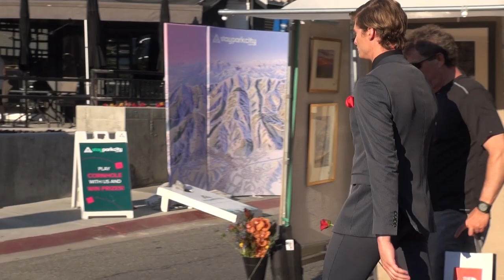Kimball Art Festival | Part 1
Jake & I went to the Kimball Art Festival in Park City, Utah. For a full recap / behind the curtain look go to  my blog...

Jake sucks